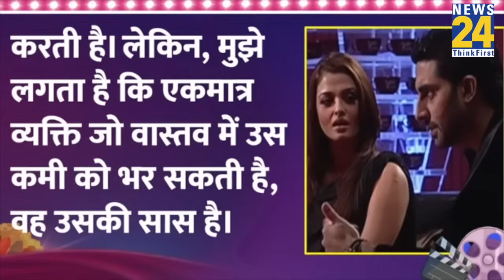Aishwarya-Jaya-Shweta के बीच फंस जाते हैं Abhishek Bachchan? तलाक की अफवाहों के बीच बयान वायरल